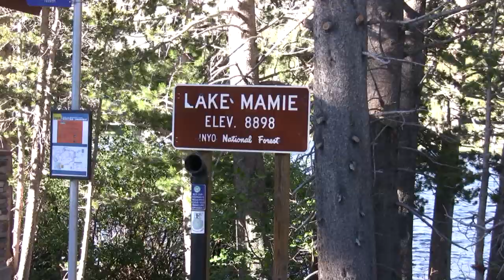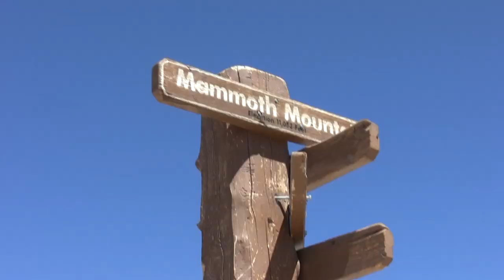Mammoth Lakes, California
Three day vacation to Mammoth Lakes that includes fishing, site seeing and a gondola ride to top of Mammoth Mountain.